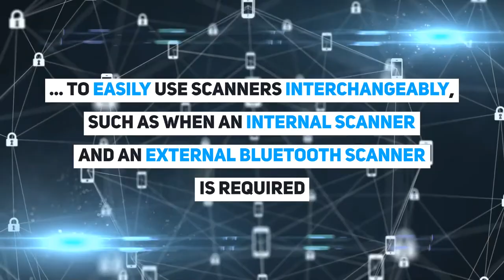Use multiple barcode scanners interchangeably with DataWedge | Zebra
Easily use scanners interchangeably with DataWedge, without the need for additional setup and configuration between each scanner use. DataWedge provides the capability for any application on the device to acquire data from various input sources, manipulate data based on basic or custom rules, and output data to the app.